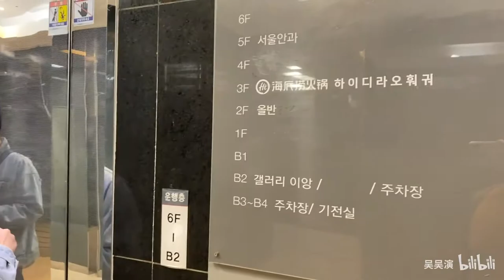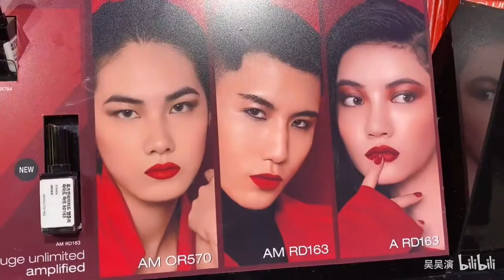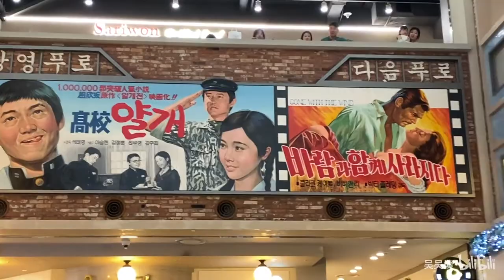我的韩国vlog｜夜探梨泰院变装皇后club｜韩国小受真的很会尬舞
Hi 因为素材太多了分两期，而且不知道为什么一直有点花屏，希望不要介意，我实在没有办法了
记得一件三联SHOW ME YOUR LOVE